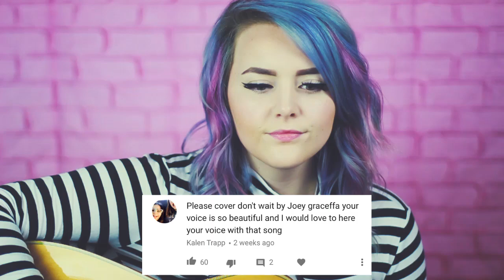Don't Wait - Joey Graceffa COVER!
This cover was requested so much that I had to do it for you guys! so here it is my cover of Joey Graceffa's song Don't Wait! :)

WHAT I USE:

Canon T2i
Cowboy Studio Soft Box lighting

HI! my Name is Fallon and I am a beauty lifestyle youtuber! I love to make all kinds of different diy videos, and fashion videos, lifestyle videos and sometimes makeup videos and challenges! if you like what you see don't forget to come find me on instagram and twitter as well as my other two youtube channels which are linked above!